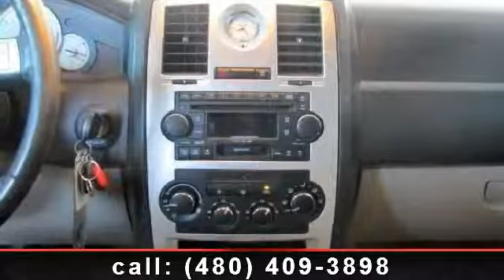2006 Chrysler 300-Series - Chapman Chevrolet - Tempe, AZ 85283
Check out this 2006 Chrysler 300-Series C. This may be the set of wheels you've been looking for. This vehicle comes with a reliable 8 cylinder engine, connected to a smooth shifting automatic transmission.. Some of the top features included with this vehicle are Power Mirror(s), Stability Control, ABS, Power Door Locks, Multi-Zone A/C, Passenger Air Bag Sensor, Automatic Headlights, and Driver Illuminated Vanity Mirror. Low mileage is an important factor in your purchase and this vehicle delivers a low odometer reading. .